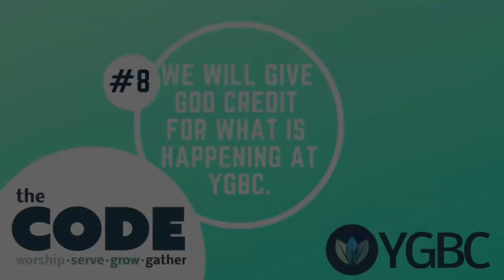Mike Wechsler Testimony